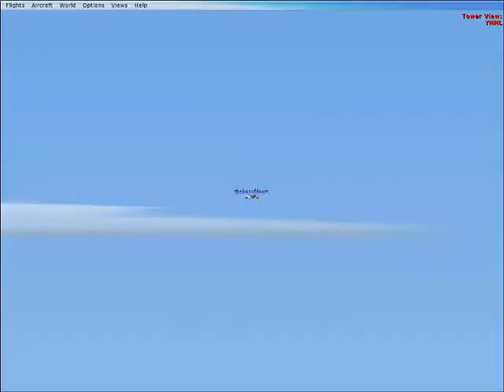FSX 777-300ER with realistic sounds.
This is a video I made back in January, demonstrating the realistic sounds I have installed on my V Australia 777-300ER